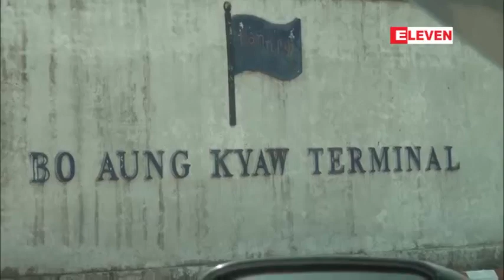Myanmar News (Evening) 3 - 2 March 2013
ေျမ၁၁ဧကေက်ာ္ရွိ ဗိုလ္ေအာင္ေက်ာ္ဆိပ္ကမ္းအား ဦးပိုင္သို႔ အၿပီးေရာင္းခ်၊
က်ပ္သန္း ၃၇၀၀၀ ေက်ာ္ျဖင့္ ေရာင္းခ်ခဲ့ျခင္းျဖစ္